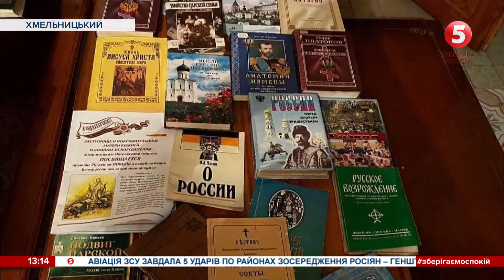Саперам потрібно 100 років, щоб розмінувати Україну на стан 2014 року / включення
Які існують вибухонебезпечні предмети, як їх розпізнати і що робити з "небезпечною знахідкою". Про це вибухотехніки розповіли київським школярам у Міжнародний день освіти з питань мінної небезпеки та допомоги у розмінуванні. Ці знання, кажуть, вкрай необхідно опанувати українцям, адже в умовах повномасштабної війни загроза натрапити на нерозірваний снаряд дуже висока.

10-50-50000 - будь-яка сума має значення.

Разом переможемо!
Слава Україні!